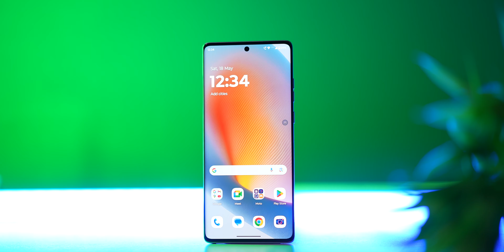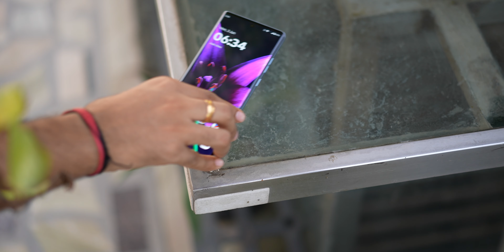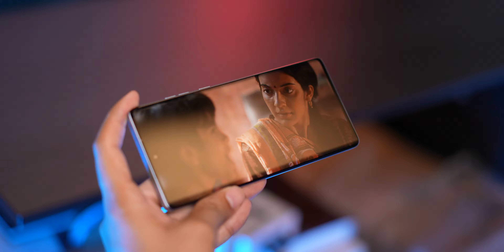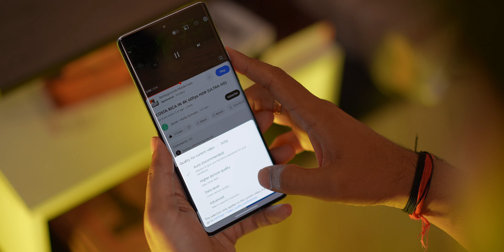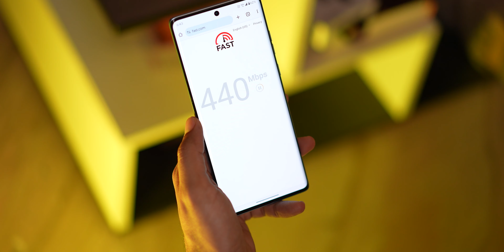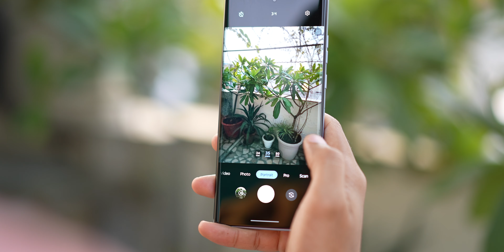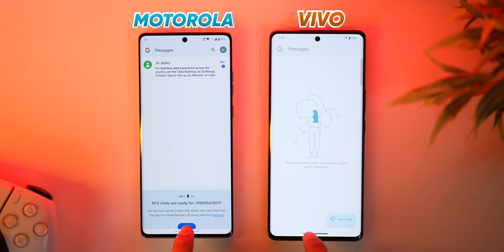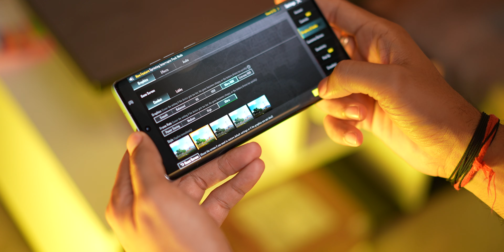I tested Motorola Edge 50 Fusion for *15 Days* Detailed Review !!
Thanks
PIYUSH
HFV Unbox